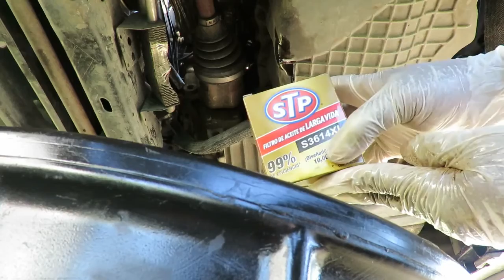⭐ 2009 Chrysler PT Cruiser - Oil Change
For MORE great Auto Repair Videos, visit us How to do an oil change on a chrysler pt cruiser and a lesson on selecting the right oil filter for any vehicle. This is a must lesson if your engine to last well over the warranty period. If our video(s) have helped you repair your vehicle, consider making a small donation to Astral Auto Repairs!